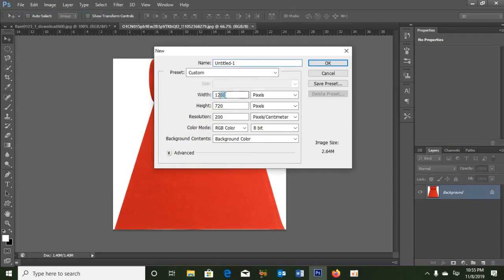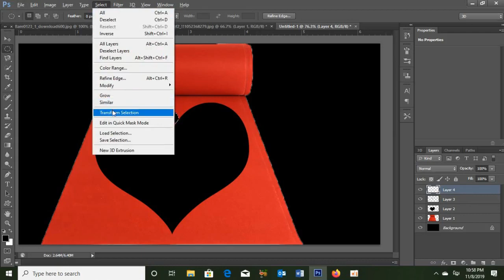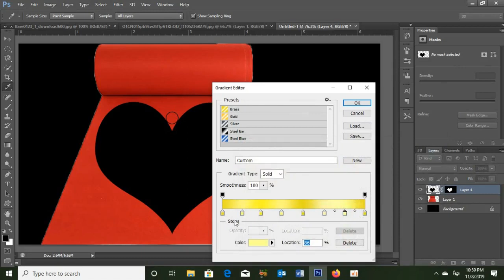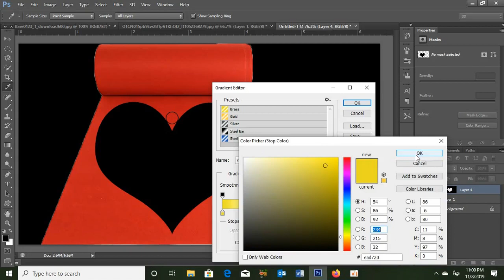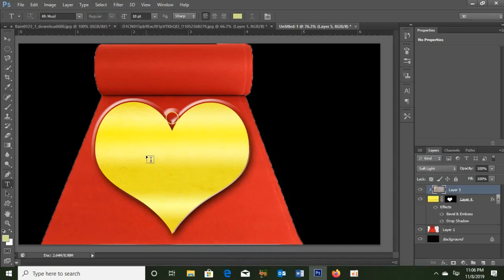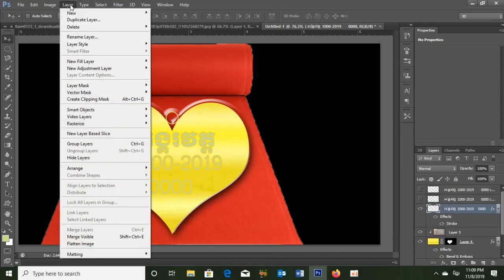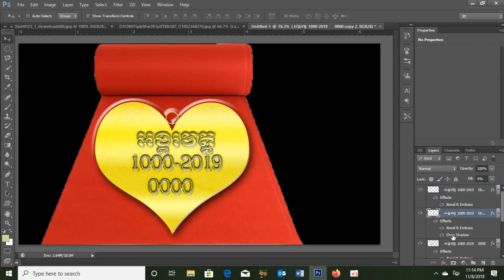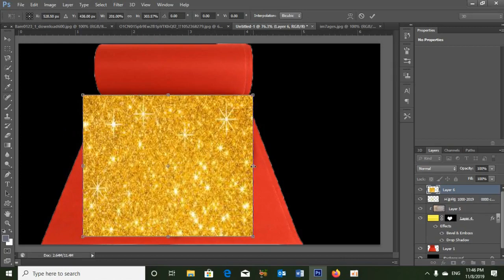How to make a Gold Heart Locket Necklace in photoshop,របៀបធ្វើបន្តោងខ្សែរកមាសរូបបេះដូង​ in photoshop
This Video show you about How to make a Gold Heart Locket Necklace in photoshop

This Channel, Rad TV is the Best channel that will show you about Photoshop